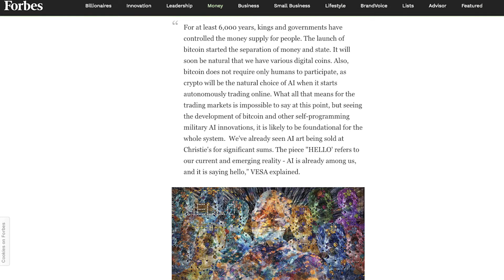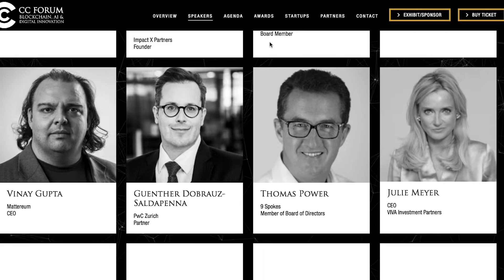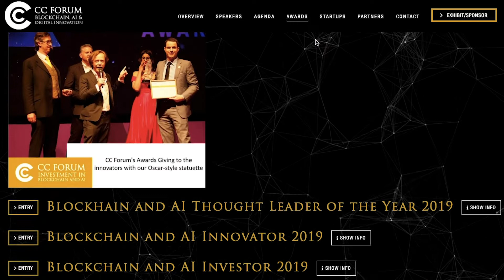HELLO Crypto & A.I. Artwork Auction For Freedom X Charity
HELLO is a Forbes featured crypto & AI art piece by VESA. The 1/3 re-paint piece will be auctioned at a gala dinner at CC Forum for Marco Robinson's Freedom X Charity, solving homelessness via blockchain solutions. The gala will happen on the 15th of October 2019 in London. The auctioneer will be City A.M's resident crypto insider James Bowater.